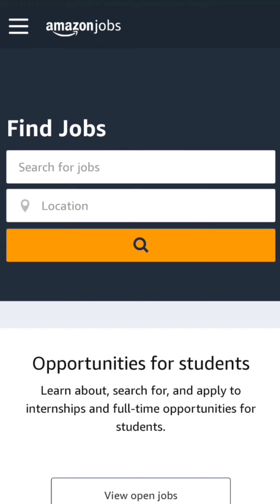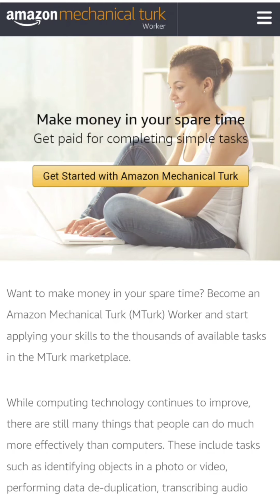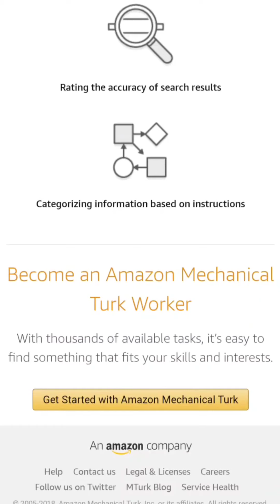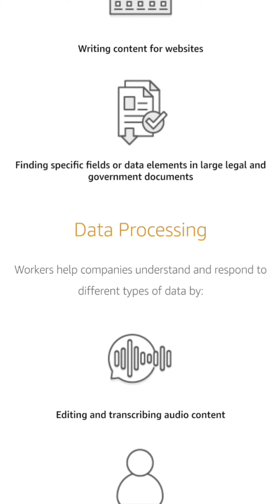Amazon Data Verification Job 2022|Amazon Work from home jobs|Amazon part time jobs at home|JobGirl